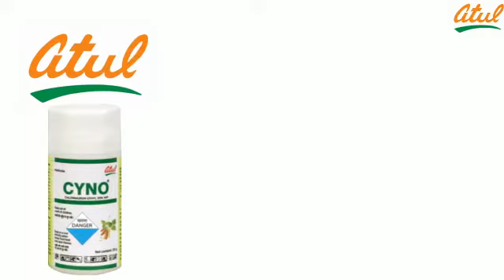सोयाबीन में चौड़ी और चकड़ी पत्ती के लिए अवश्य अपनाएं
Video from choudhary kisan bazar